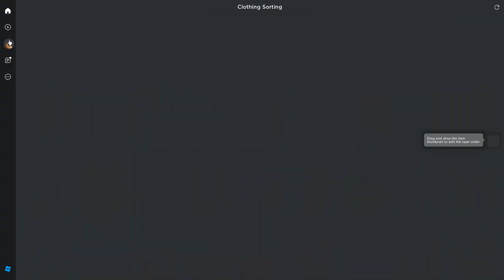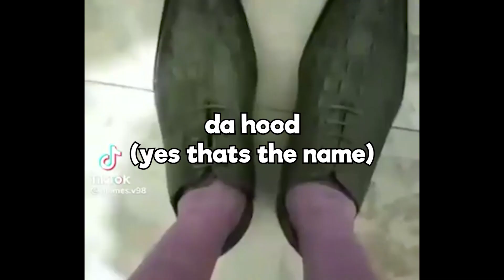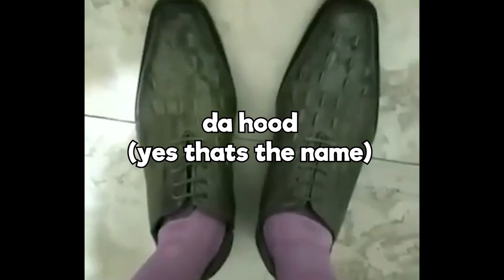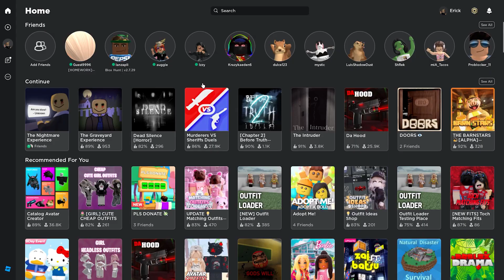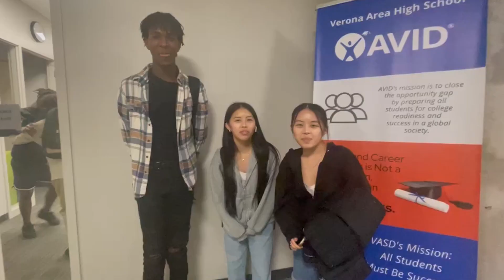ROBLOX WITH MY BF AND FRIENDS 4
I don't even know why we even try horror 💀

Today,  Auggie, Chavez, Karen, and I play a bunch of different Roblox games! this video came out early for Chavez's birthday. But we play from silly fun shooter games, to the scariest games Roblox can offer! Roblox can be surprisingly scary 😭.